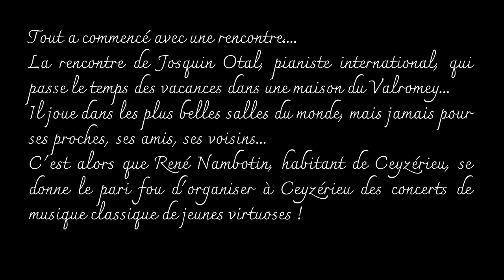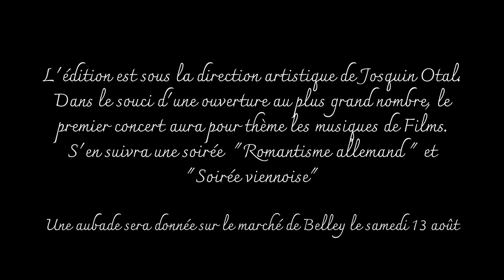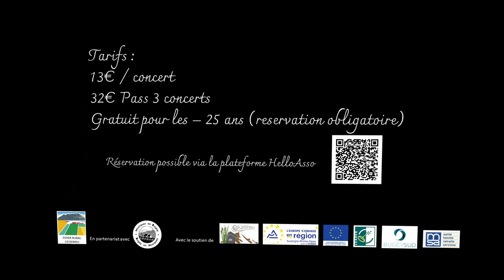Concerts Ceyzerieu 2022 - Découvrez les artistes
Retrouvez les artistes les 12, 13 et 14 août 2022 à la salle des fêtes de Ceyzérieu.
@Pablo Schatzman
@Josquin Otal